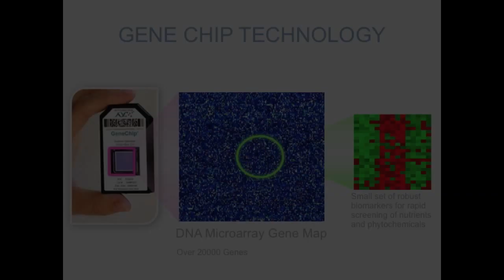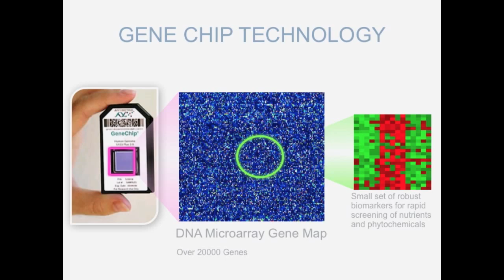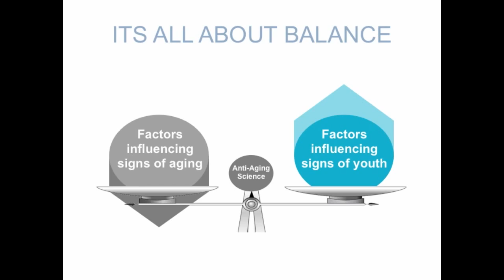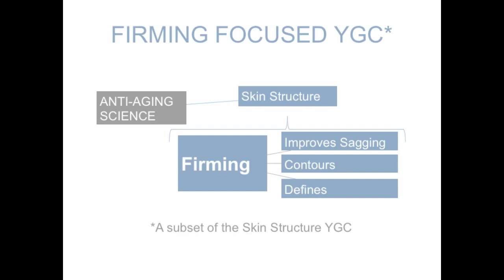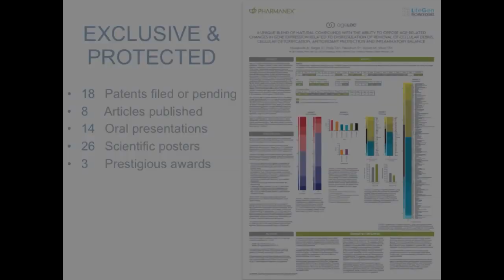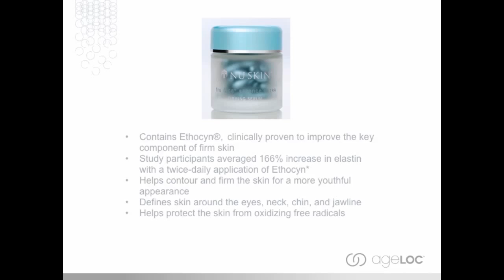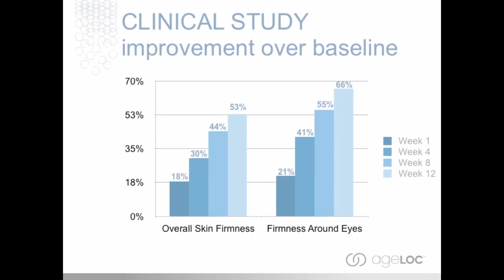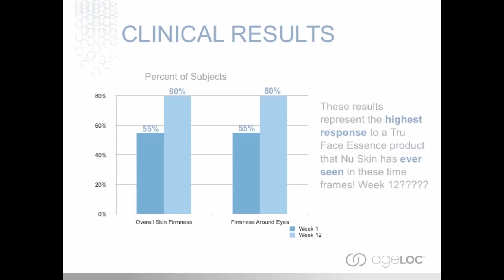ageLOC Tru Face Essence Ultra Product Training Video